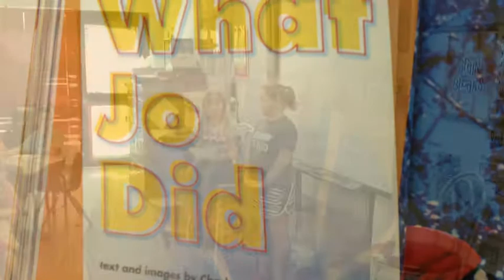What Jo Did Vocab